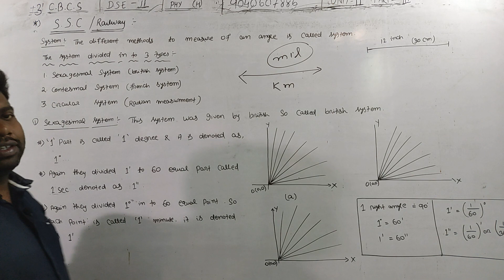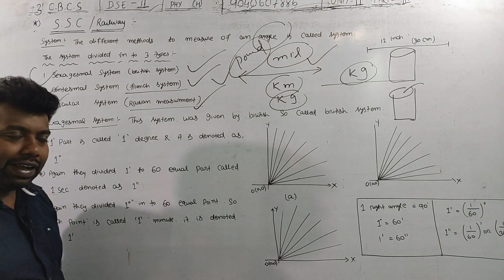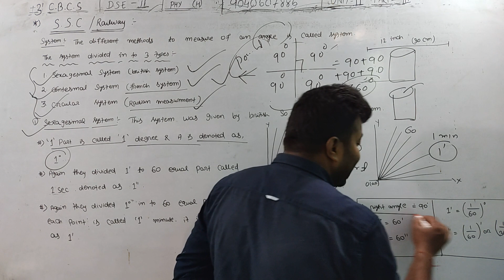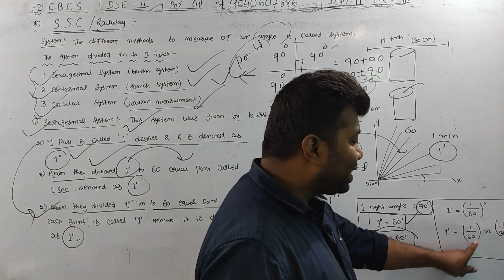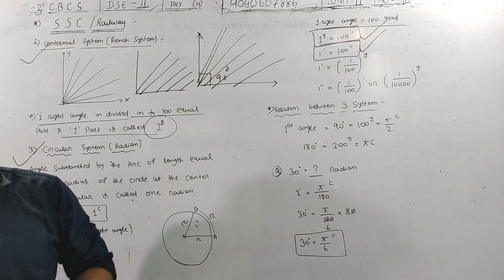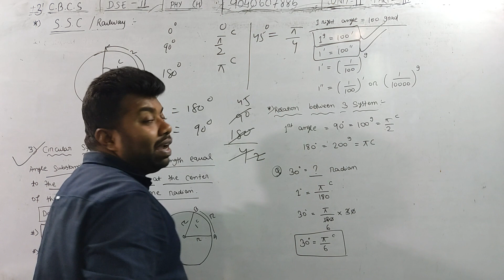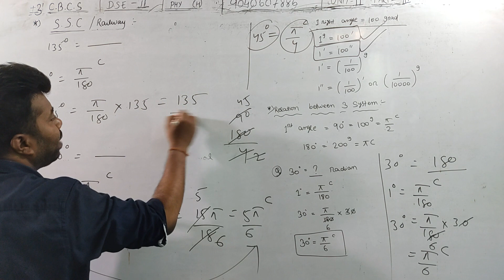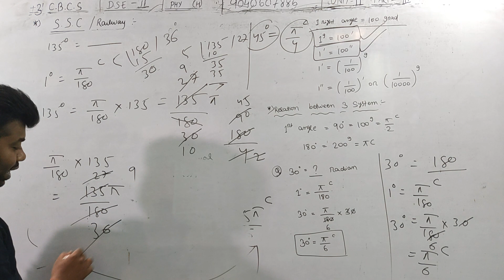Trigonometry Class|Maths Class|SSC|CHSL|CGL|RAILWAY|BANKING|ODIA Language|Imperial institute|Part-3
chandan sir